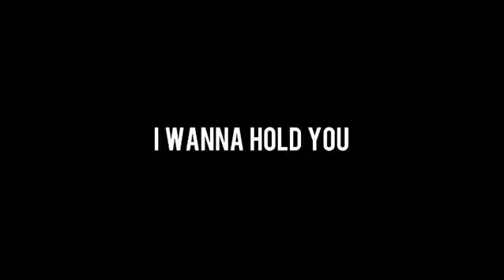International Single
There's a hidden gem: Hold You Down by international single artist. This song is definitely one of my favorite songs I have created and I hope you enjoy it!

If you're looking for a great new song to add to your playlist, be sure to check out this hidden gem by international single artist Hold You Down. This song is sure to please fans of pop, rock, and soul music. Whether you're a fan of the artist or not, I recommend you give this song a listen!
Definitely still one of my favorite songs I have created.